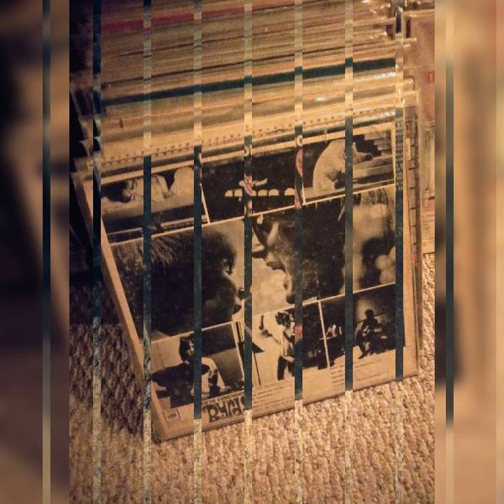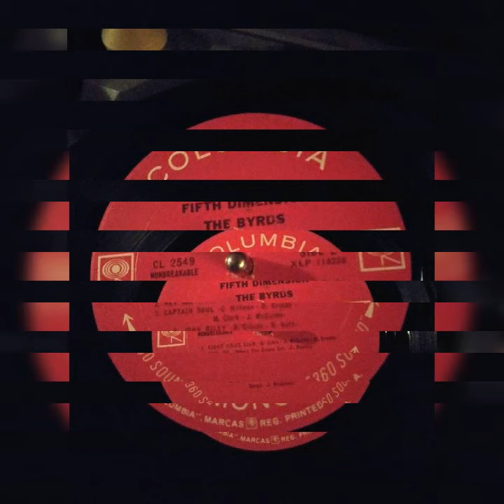THE BYRDS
1966, from the record here itself...